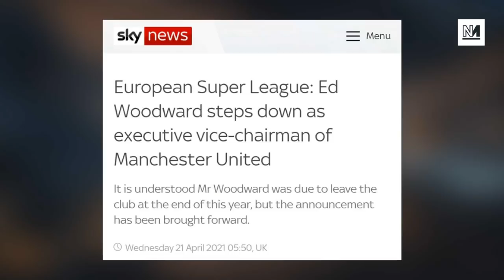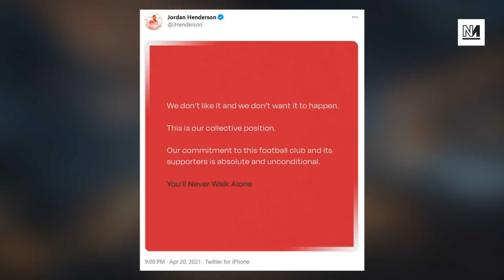How Football Fans Defeated USELESS Billionaires And The European Super League